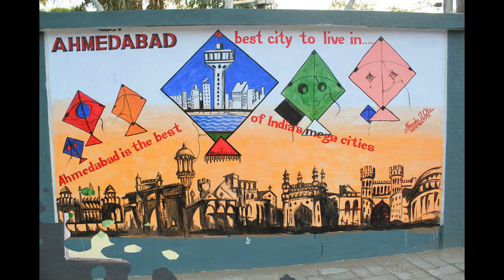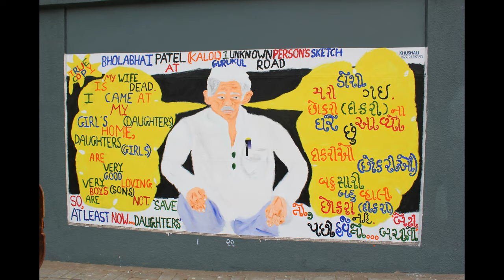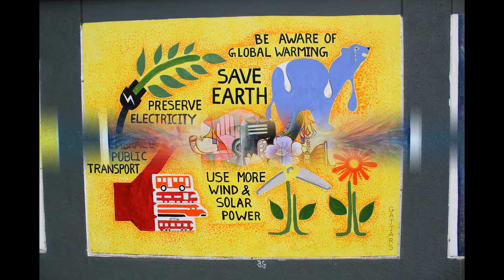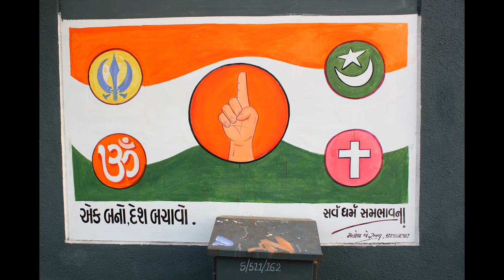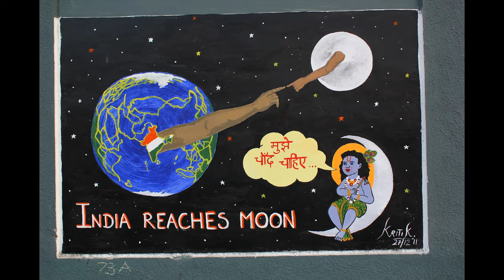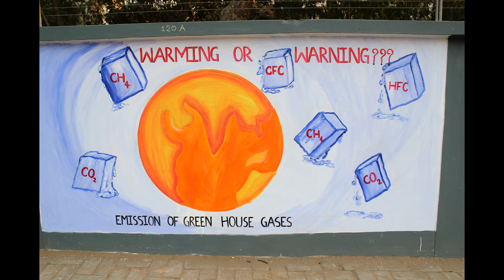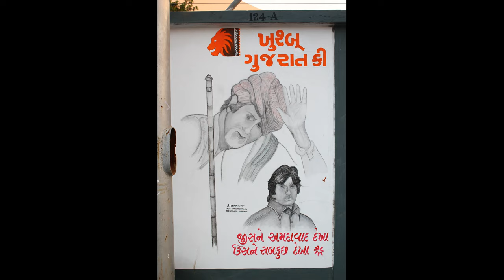Paintings by Ahmedabad Artists on ISRO wall in 2011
A beautiful paintings by young Artists on ISRO compound wall . In December,2011 there was Creative wall painiting competition organised by Ahmedabad Municipal Corporation. ISRO site is having long compound wall and Theme was Environment and My Beautiful city Ahmedabad .